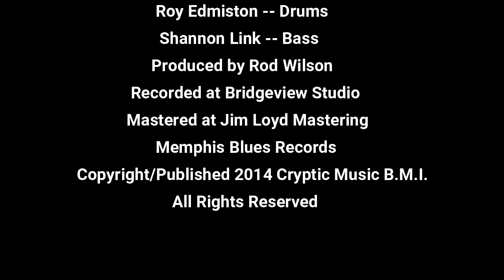Rooster In The Hen House | Bluegrass Meets The Blues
Rooster In The Hen House | Bluegrass Meets The Blues. This is the official music video for Rooster in the Hen House by Lightnin Rod & The Thunderbolts. Rooster in the Hen House is off the album Guilty of the Blues on Memphis Blues Records.